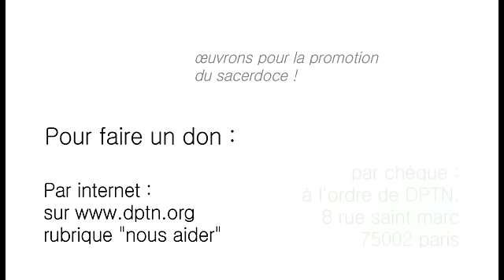DPTN-Carême2012-La prière expliquée : l'adoration